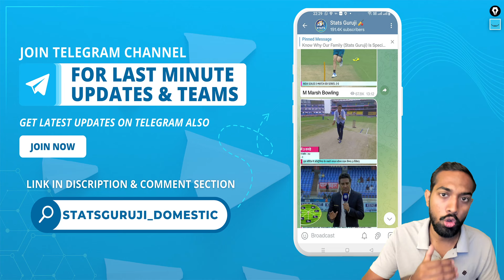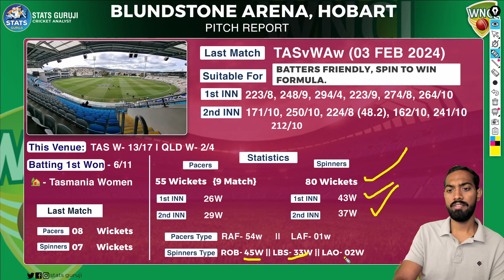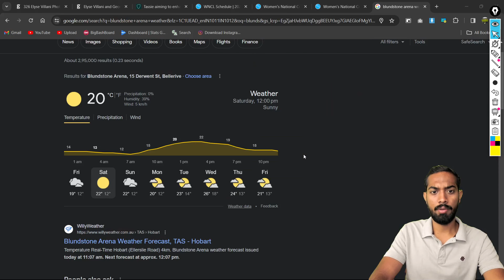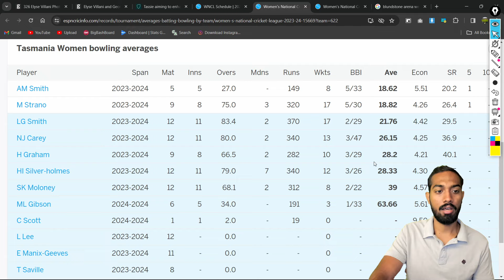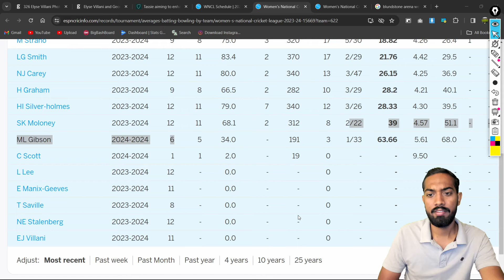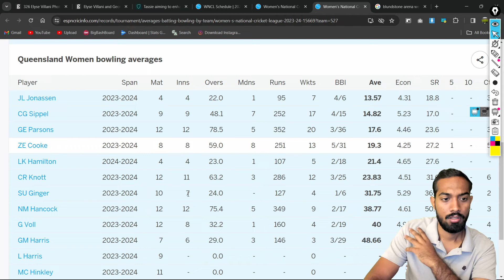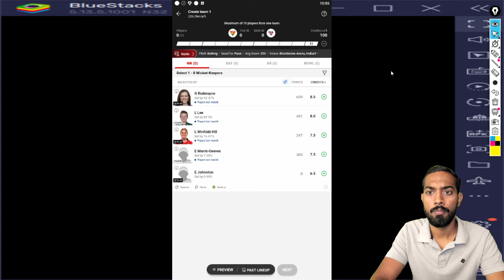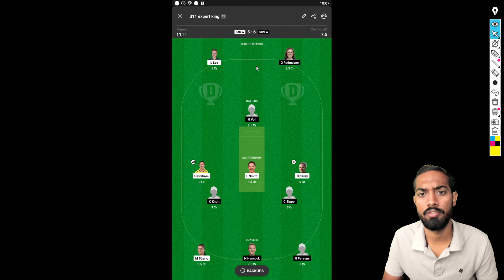TAS W vs QUN W Dream11, TAS W vs QUN W Dream11 Team, TAS W vs QUN W Dream11 Prediction, WNCL 2023-24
NSW W vs SAU W Pitch Report
NSW W vs SAU W Report

1. This analysis is based on my

2. Dream11 takes great care to comply with all central and state legislation in India to ensure that  users are fully protected. Every contest on the platform is carefully designed to comply with applicable statutes and regulations in India.